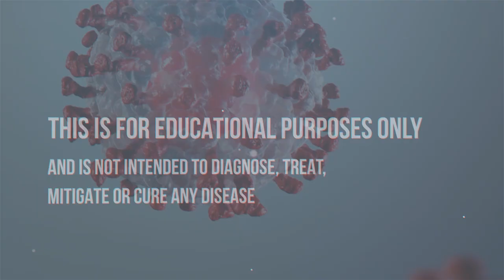Detox Meditation | Cleanse Full Body Cell Level Detox SHARE!